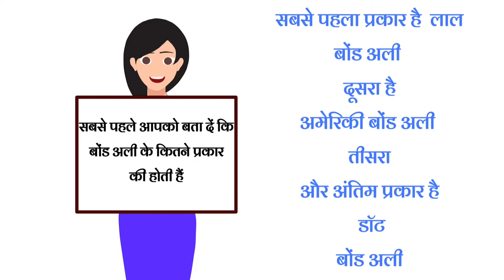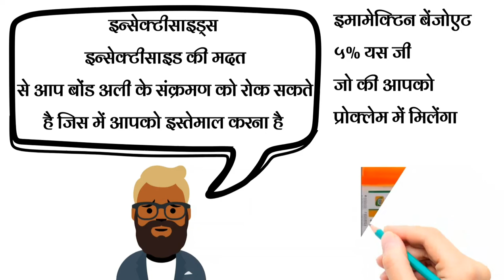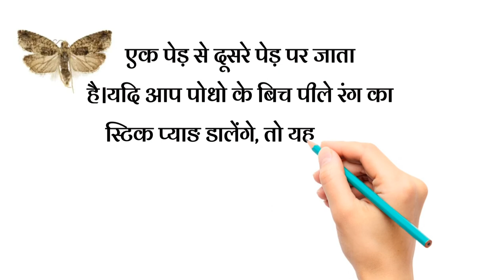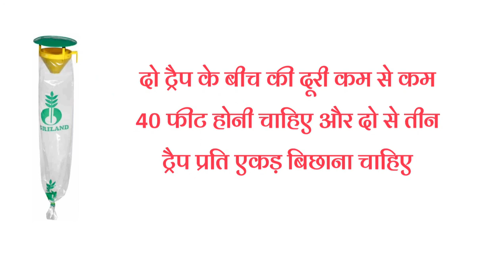बोंड अळी नियंत्रण | बोंड अली नियंत्रण कैसे करे | how to avoid Pink bollworm attack | 2021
This video made for agriculture purpose
 In this video  i will show you how to prevent form bollworm
1] Insecticidal used to kill bollworm
    a] Proclaim
    b] Boxer
    c] Coragen
2] Yellow sticky trap
3] Pheromone trap
  A] Pink bollworm lure
  B] Bollworm lure
4] Yellow halogen light
buy this product from following link
1 Crystal Proclaim - Emamectin Benzoate 5% SG Insecticide 500 Gram
2 Chipku Sticky Insect Trap for Garden & Farm for Smaller Insects Glue Trap/insect Catcher/sticky Pads for Insects, Whiteflies, Aphids, Leaf Minor, Thriphs  -Pack of 30
3] Green Revolution Funnel Pheromone Trap with Gulabi Fly Lure Combo
 Pack for Pink Bollworm
4] sonu Litost Halogen Flood Light Cover, 500 Wattss (with Lamp), Yellow